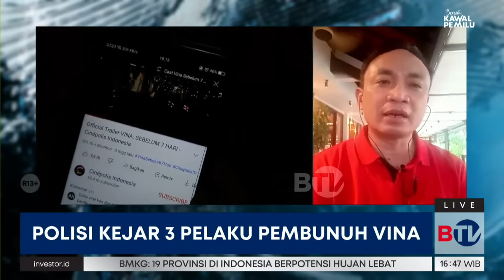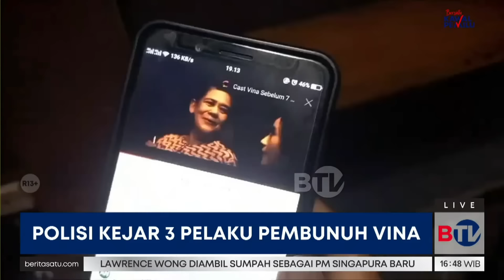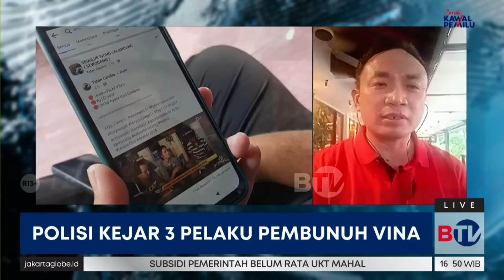Kasus Pembunuhan Vina, Polda Jabar: Siapapun Terlibat Akan Diproses Hukum | Beritasatu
Tiga pelaku pembunuhan sadis Vina, warga Cirebon, Jawa Barat, yang melarikan diri akhirnya dirilis Polda Jabar, Kamis (16/5/2024). Ketiga tersangka masuk DPO yakni Pegi alias Perong, Andi, dan Dani diduga kuat melarikan diri ke Jakarta. Kombes Pol Surawan, Kabid Humas Polda Jabar menjelaskan terkait dugaan pelaku beking pejabat polisi tidak akan pilih kasih.